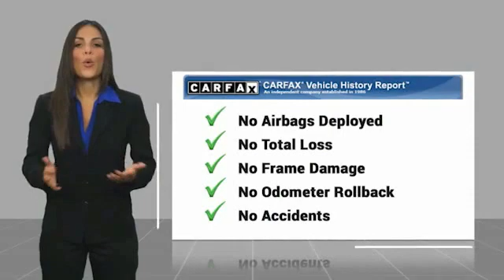2012 Honda Fit Lawrenceville GA V0081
2012 Honda Fit Sport

16 x 6 Alloy Wheels, Brake assist, Cloth Seat Trim, Electronic Stability Control, Steering wheel mounted audio controls.brbrbrAwards:br * Car and Driver 10 Best Cars * 2012 IIHS Top Safety Pick * 2012 KBB.com 10 Coolest New Cars Under $18,000 * 2012 KBB.com Best Resale Value Awards * 2012 KBB.com Brand Image AwardsbrKelley Blue Book Brand Image Awards are based on the Brand Watch(tm) study from Kelley Blue Book Market Intelligence. Award calculated among non-luxury shoppers.  Kelley Blue Book is a registered trademark of Kelley Blue Book Co., Inc.brCar and Driver, January 2017. Reviews:br * If getting 35 miles per gallon (mpg) in a car that can fit four full-sized adults sounds like a dream come true, imagine it in a car that costs less than $16,000 and holds its value better than anything in its class. The 2012 Honda Fit 5-door subcompact can do all these things, plus is fun to drive and inexpensive to maintain. Source: KBB.combr * Impressive cargo room and cabin versatility; spacious backseat; fun to drive; excellent visibility. Source: Edmunds